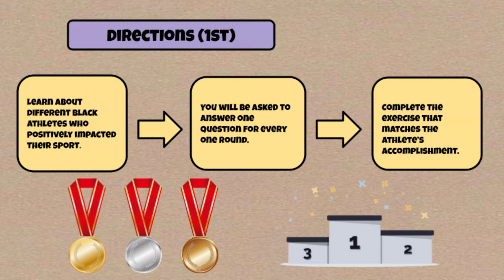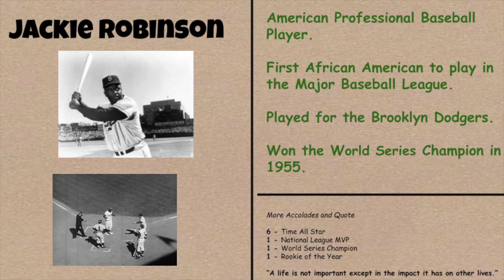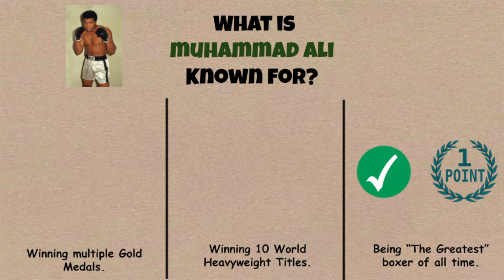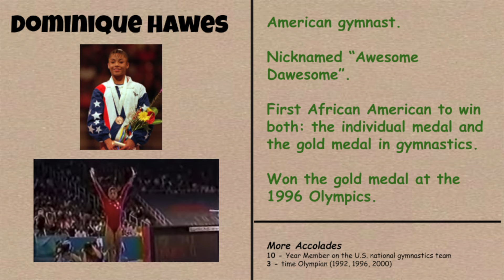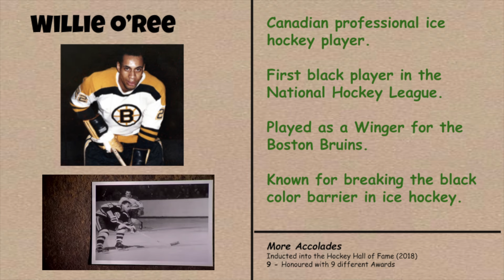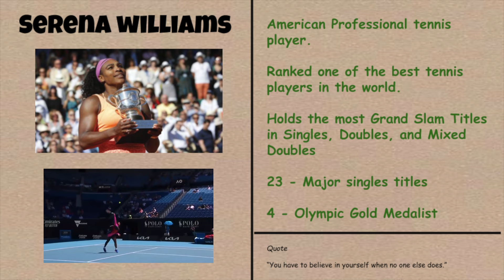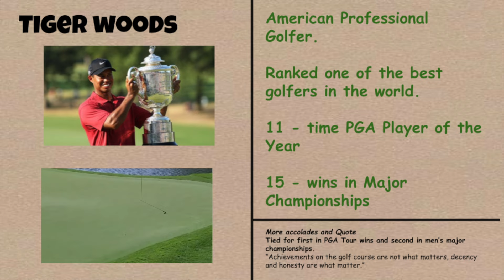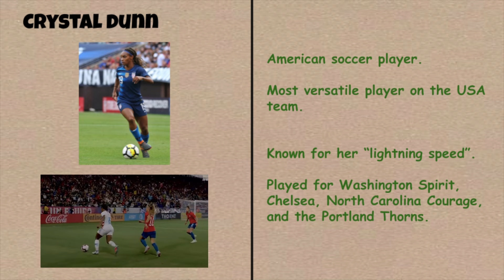PE at Home - Black History Month Athletes' Edition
Please read about the correction in the video.
Correction in the video
The gymnast athlete name should be corrected to Dominique Dawes and not Hawes. Please inform your students about the proper name.***

Everything can be paused and be read out to students if the audio is read out loud too quickly.

Fitness movements involved.

Suitable for Grades 3 and up.